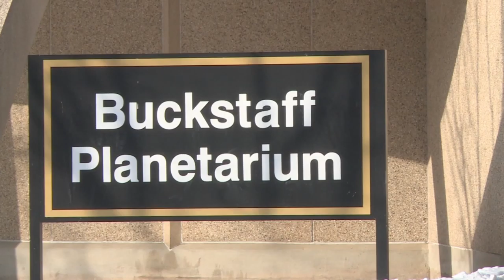PlanetariumPKG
There is a new plan for renovations to the already existing planetarium and has an interview with Dr. Baron Pritzl an Astronomy Professor at UW Oshkosh. This aired on Titan TV on April 8th 2016